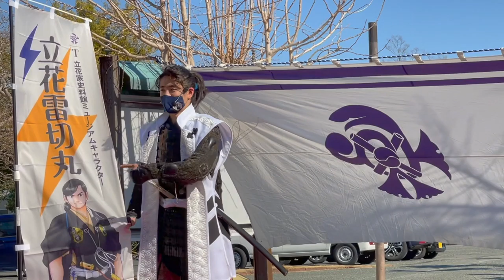立花忠茂 20210206〜午後 そろそろ甲冑とお別れ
演目は、YOUKOSO、名乗り口上、島原の乱

【立花家史料館おもてなし館外パフォーマンス】
土曜日は 立花忠茂
11:30〜／13:30〜（各30分ほど）無料

（見切れ揺れ揺れスイマセン）